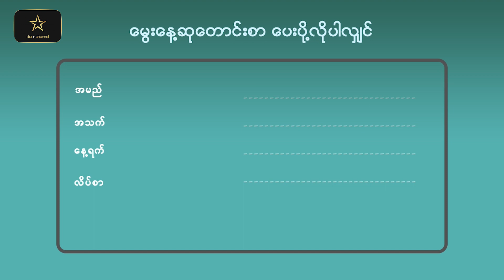ကမ္ဘာကျော် ဟောလိဝုဒ်အက်ရှင်မင်းသားကြီး Tom Cruise ရဲ့ ၆၁ နှစ်ပြည့် မွေးနေ့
ဒီနေ့မှာ ကျရောက်တဲ့မွေးနေ့ရှင်ကတော့ ကမ္ဘာကျော် ဟောလိဝုဒ်ရဲ့ အကျော်အမော်ဖြစ်တဲ့ အက်ရှင် မင်းသားကြီး Tom Cruise ရဲ့ ၆၁နှစ်ပြည့် မွေးနေ့လေးပဲ ဖြစ်ပါတယ်။